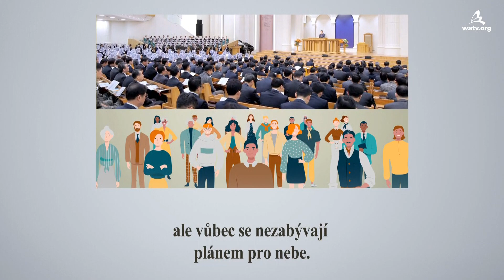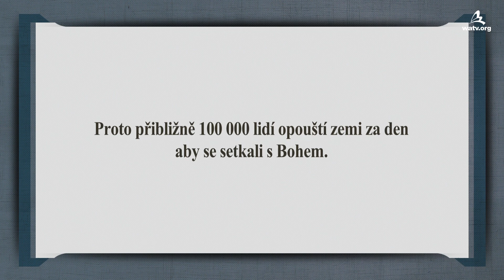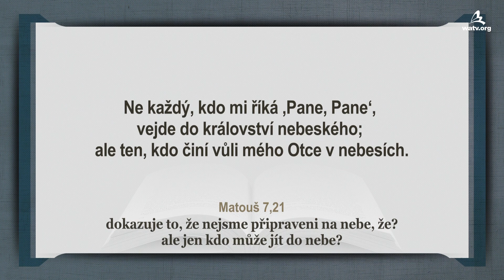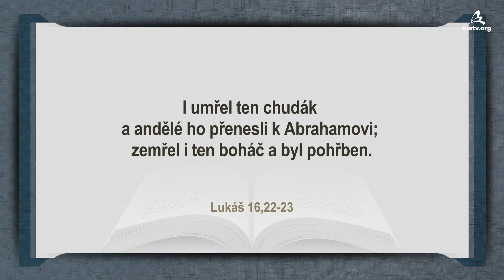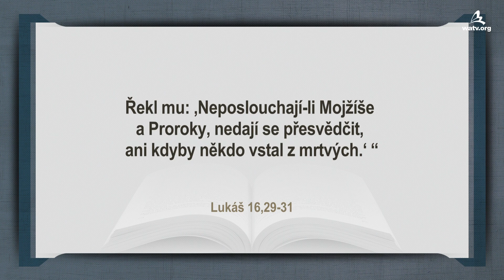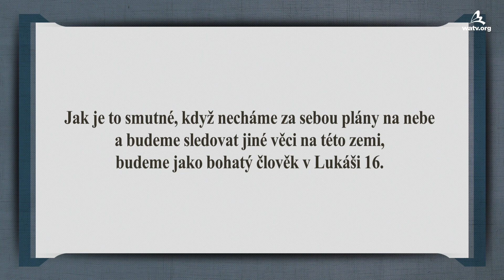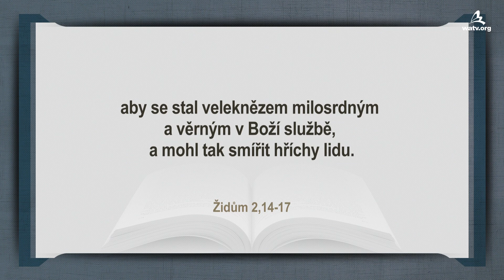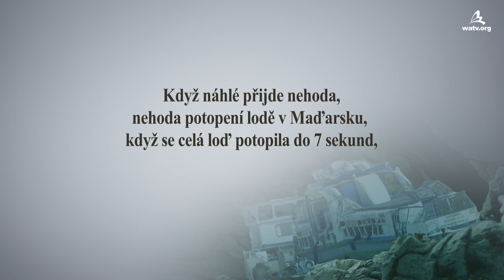Plány pro nebe a Plány pro důchod 【 Církev Boží společnosti světové misie 】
【Čeština, Czech】

Mnoho lidí na světě považuje
plány pro důchod jako důležité,
ale neplánují plány pro věčný svět,
který přijde po smrti.

Musíme si naplánovat cestu do nebe,
chráněna před neočekávanými nehodami.
Stejně jako nemůžeme uniknout náhlým nehodám
jako Maďarsko se může pochlubit pádem, potřeby lidstva
opatření jít do nebe a měla by si uvědomit
Bůh Matka, která nás vede do nebe.
Nebe nebo peklo bude určeno při posledním soudu po smrti.
Takže plán pro nebe je naléhavější než plán
za naše krátké období pozdějších let na zemi.

Židům 9,27
A jako každý člověk jen jednou umírá, a potom bude soud,

Církev Boží se řídí evangeliem království,
které je dáno Božími proroky,
podle učení Ježíše.
Věřme v Boha Otce a Boha Matku
o kterých svědčí Bible a připravujeme se na věčné
nebeské království, které se blíží.
(Podobenství o Boháčovi a Lazarovi v Lukáši 16)